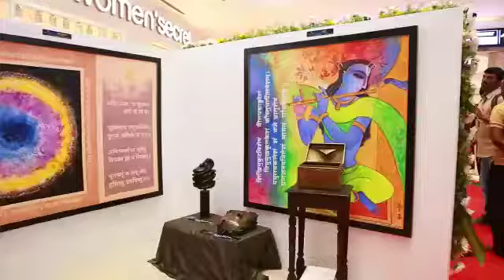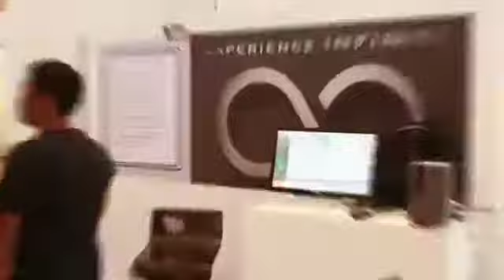Art Festival "ARTSCI" 2018 Curated By E-Studio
Celebration of Indian Art and Science. Display of 200 Artworks and 60 sculptures/installation at Phoenix Mall Whitefield